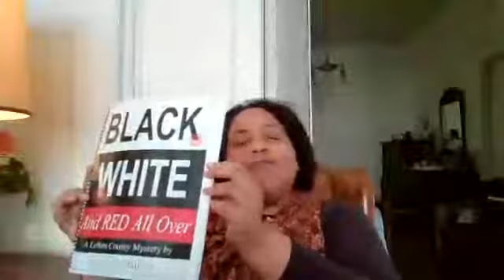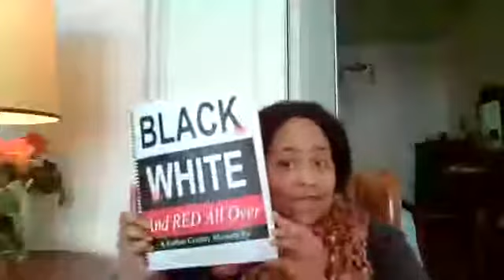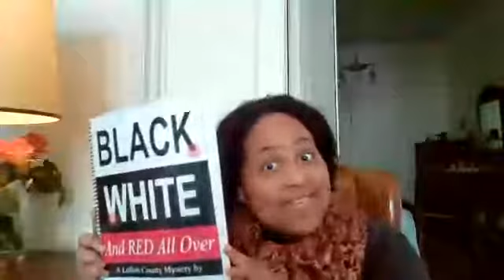Black, White, and RED All Over, Concept Discussion 2: In Search of a Good Cop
UPDATE: If you LOVE what you hear, the book is free from August 18-22, 2020 in e-book form and the paperback is on a nice discount After that, I think you'll find it is worth the full price! I'd love to hear what you think about it, both here and on Amazon!

Dive with me into the concepts behind my new mystery novel Black, White, and RED All Over!  In this video we discuss policing, the history of it relative to Black people, what makes for a good cop, and why lead character Ironwood Hamilton has to work his way to an answer just like the rest of us do!

This second reading took place originally on Facebook on August 22, 2020.